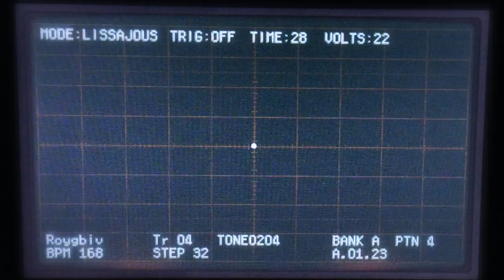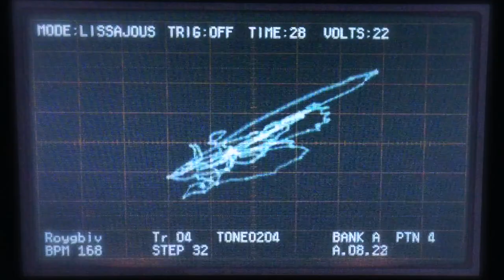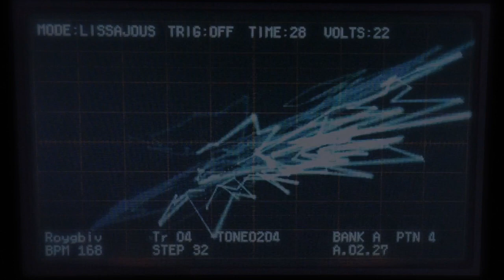KORG DSN-12 Boards Of Canada -Roygbiv-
Nintendo3DSのKORG DSN-12で打ち込んだ、Boards Of CanadaのRoygbivです。
2013年に7年ぶりにアルバムを出したBOCですが、次は何年後になる事やら・・・。